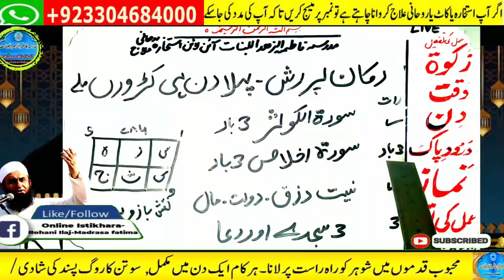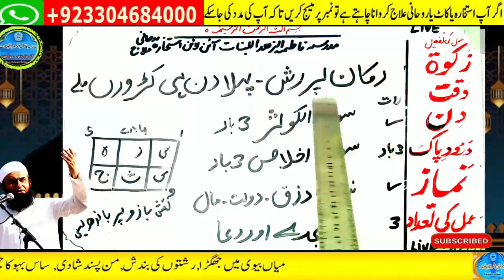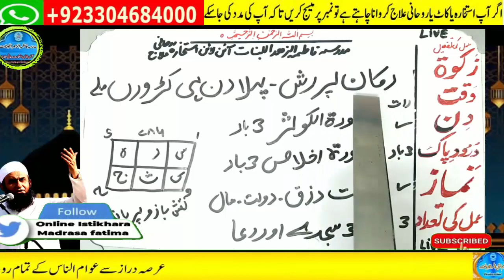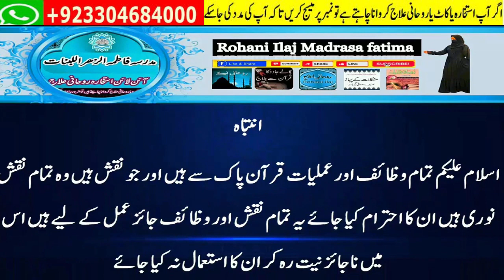Amir hone ka wazifa, daulat ka wazifa, rizq ka wazifa, wazifa for money, jab, pari,mokil ka amal 1